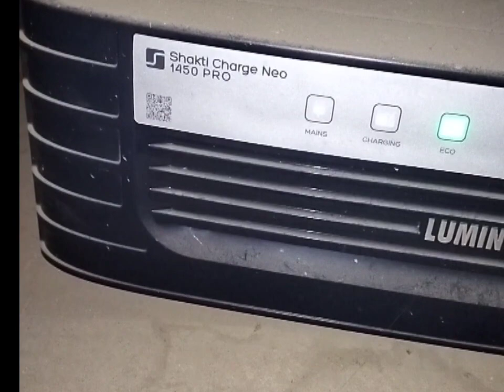Luminous ka inverter 1450 va best inverter battery for home#Luminus ka inverter 1450 unboxing video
luminous inverter#

Luminous ka inverter loader ka#

solar panel#

Luminous ka inverter 1450#

luminous inverter repair#

Luminous ka inverter 1450 charging problem solution#

best luminous inverter battery for home#

bt error in luminous inverter#
bypass mode in luminous inverter#
beep sound in luminous inverter#
luminous inverter complaint number#
luminous inverter complaint#

charging light blinking in luminous inverter#

eco and ups mode in luminous inverter in hindi#